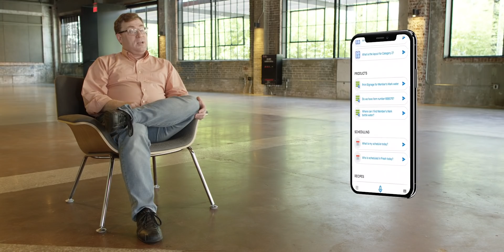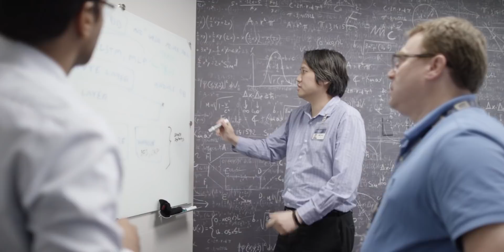Big thinkers. Bigger hearts. Careers at Walmart.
Hear from 6 Walmart associates who discuss their careers in technology and innovation.